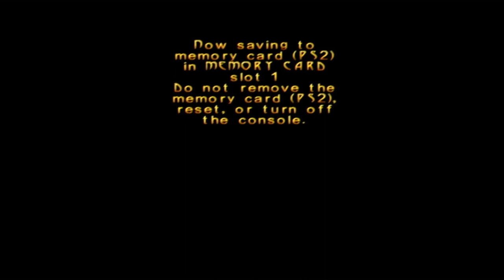turok evolution ep 7 reliving my childhood